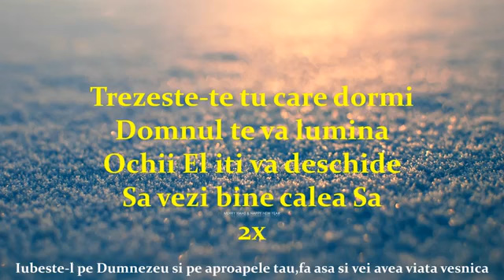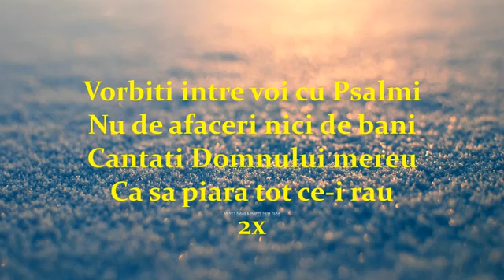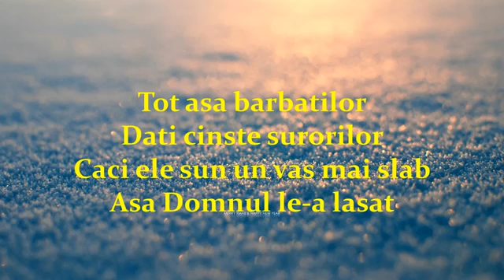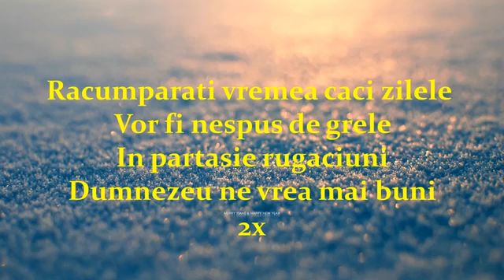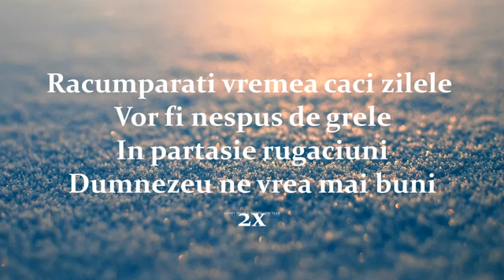Augustin Mădălin.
Negativ răscumpărați vremea.